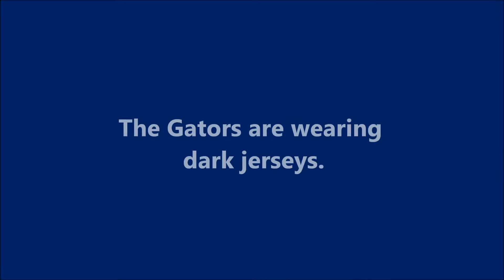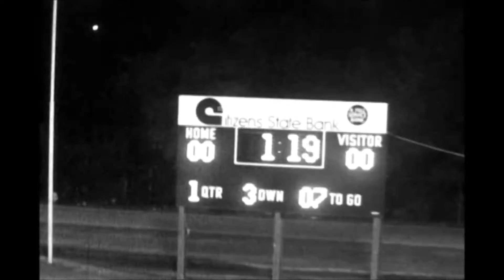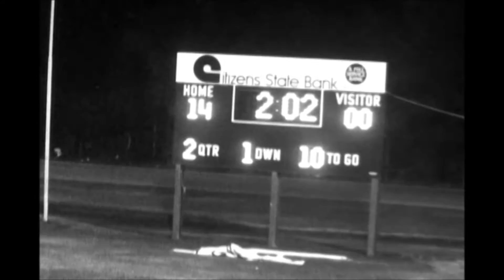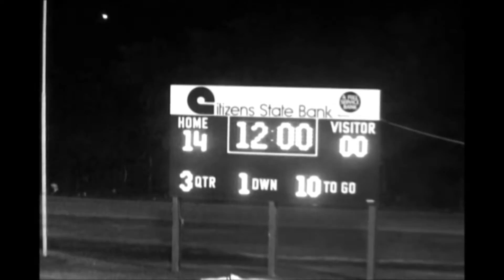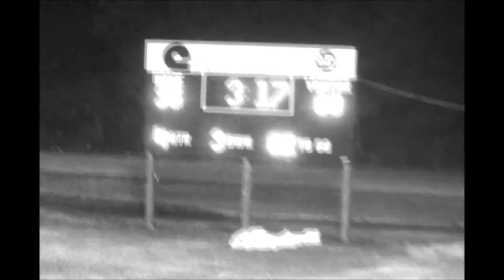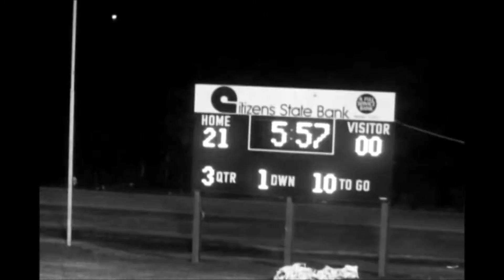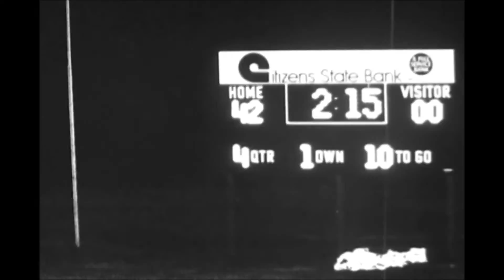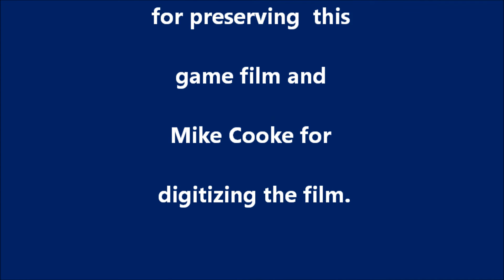1977 Dickinson Gators vs. Brazosport Exporters (Sept. 30, 1977)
Road to the State Championship - Game #4
Dickinson Gators vs. Brazosport Exporters
Sept. 30, 1977
Sam Vitanza Stadium  -  Dickinson, Texas

The year before this game, the underdog Gators made a heroic comeback to narrowly defeat Brazosport in the closing minutes. This time however, the Gators were even better than before and ranked #5 in the state of Texas. In the two games before this game, the Gators had outscored their opponents 120 to 7.
     When we asked Dickinson's all-state quarterback Donnie Little about Brazosport, he said, "Out of all the teams that we played, Brazosport in my junior year (1976) was probably the toughest. They just had exceptional athletes. They reminded me of us. We barely beat them 34 to 33. But the next year (1977) I think our defense was ready for their quarterback and we kept putting that leather on him and every time we got the ball we were scoring, so it made it hard for them to come back."
   You'll see what Donnie means in the first play of the game. Ronald "Pookie" Hall (#7) is relentless in chasing the Brazosport quarterback all over the field, which set the tone for the rest of the game.